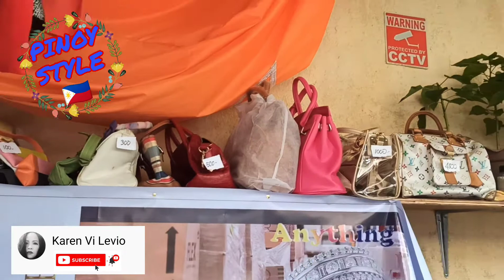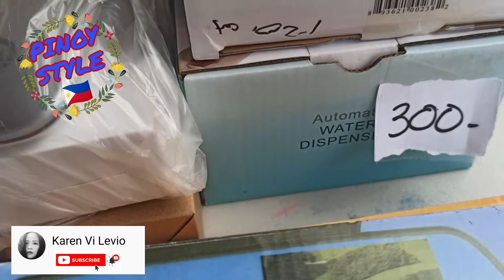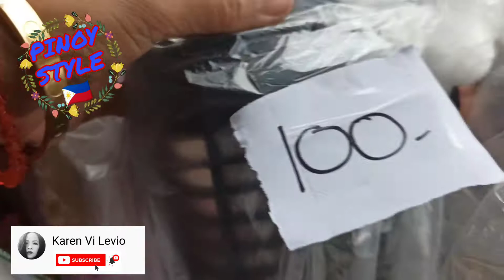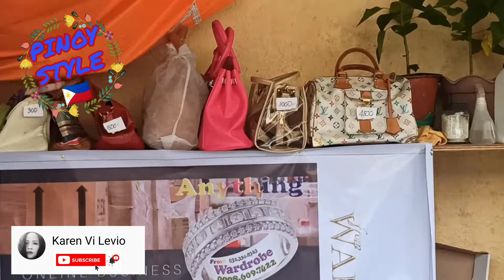🇵🇭👛🧥GARAGE SALE,NO MONEY NO HONEY NO NOTHING😂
Please support to my youtube
Channel,your view it help and it makes me calm and happy.